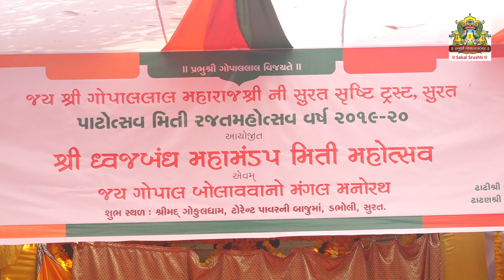Mahamandap Miti Mahotsav- Golul Dham -Part 1 II શ્રી ધ્વજ્બંધ મિતી મહોત્સવ -ગોકુળ ધામ- ભાગ -1 II